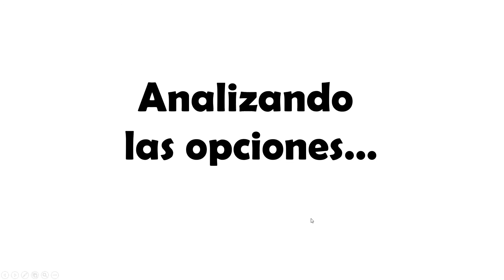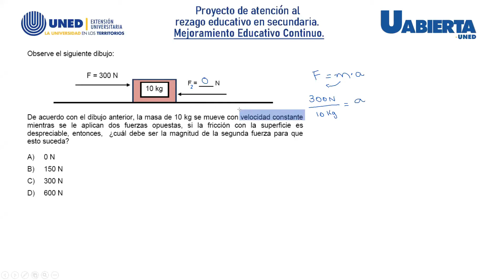Una caja afectada por varias fuerzas que se mueve con velocidad constante, ¿cuál es la fuerza 2?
De acuerdo con el dibujo anterior, la masa de 10 kg se mueve con velocidad constante mientras se le aplican dos fuerzas opuestas, si la fricción con la superficie es despreciable, entonces ¿Cuál debe ser la magnitud de la segunda fuerza para que esto suceda?